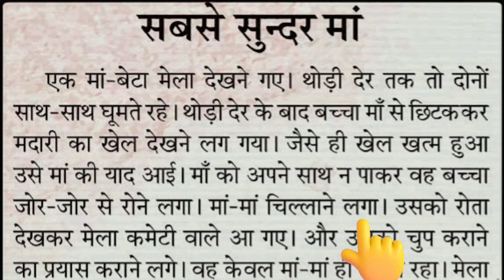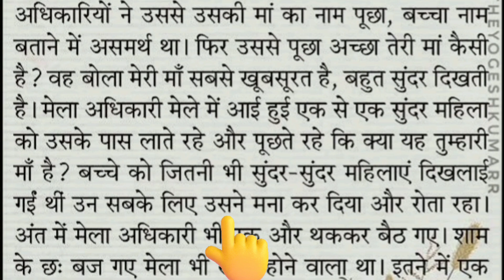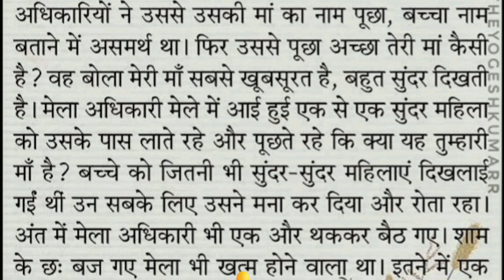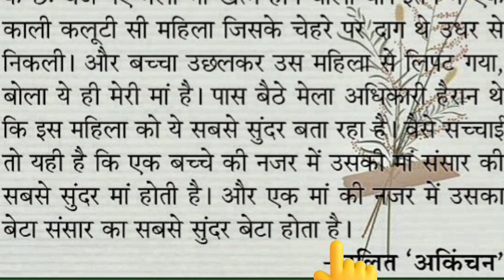सबसे सुंदर मां | sabse sundar maa | maa bete ki kahani | hindi padhna sikhe |#@chikuclass.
hello bachchon aaj ke is video me ham hindi padhna sikhayenge जिसमें हमे एक कहानी के रूप में दिखाया गया है। कहानी का नाम है सबसे सुंदर मां। मां बेटे की कहानी । to video ko last tak dekhiye

सबसे सुंदर मां।

ma bete ki kahani